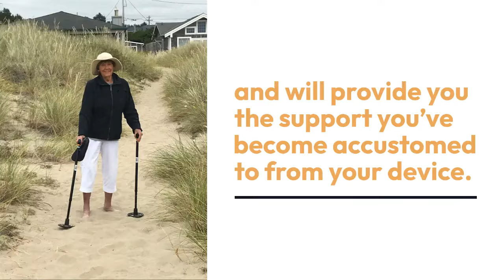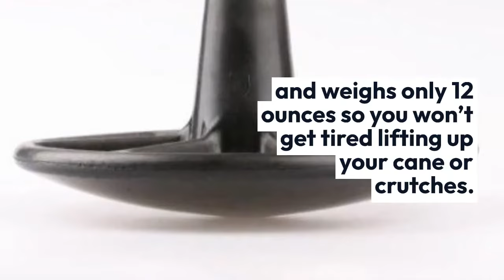How to Use a Cane or Crutches at the Beach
Have you ever tried to use a cane or crutches at the beach? They are useless. They sink right in to the sand and don't provide stability. The SandPad was developed by an amputee who wanted to walk on the beach. It really is a simple amazing item that works so well.
The Sandpad acts like a snowshoe for your cane. By spreading the force over a larger surface, your cane doesn't sink and gives you the stability you need for a good beach walk.